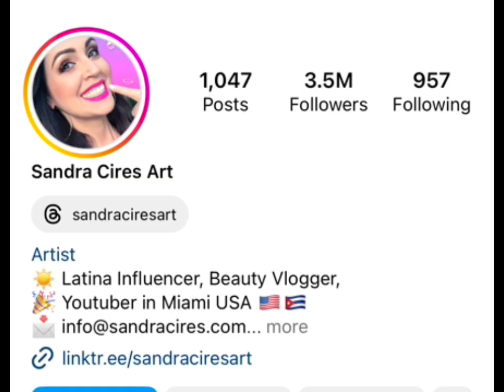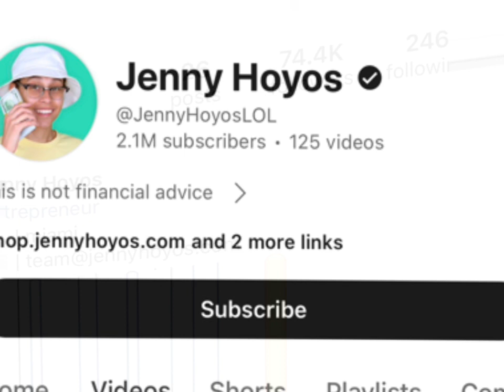Sandra Cries Vs Jenney Hoyos Real Age | Lifestyle | NetWorth | Maritial Status | Biography